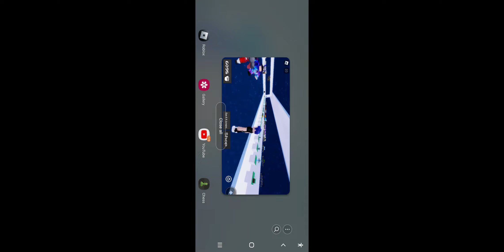Roblox Ability Wars Devour of souls Play I Over 1-20 Kills D: But tomorrow AGAIN PLAY :D